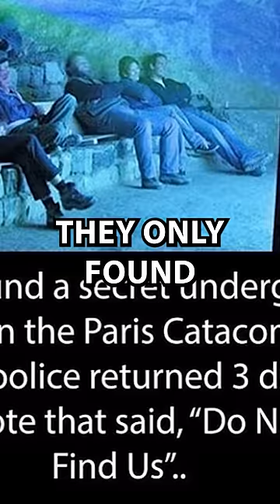SOMETHING Was Found Living In The Paris Catacombs